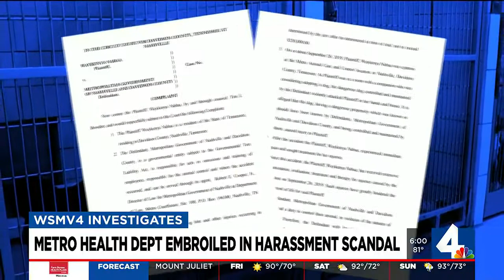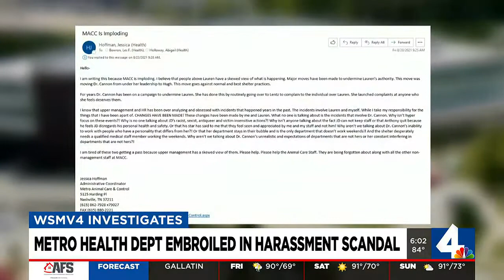Metro Health Department embroiled in harassment scandal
WSMV4 Investigates learns new information regarding a harassment case that took place within the Metro Nashville Health Department.